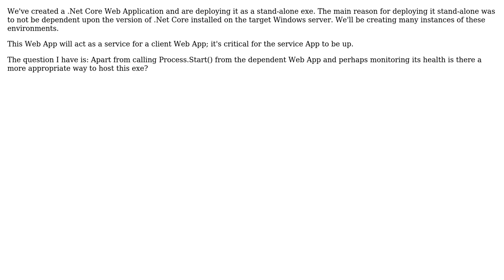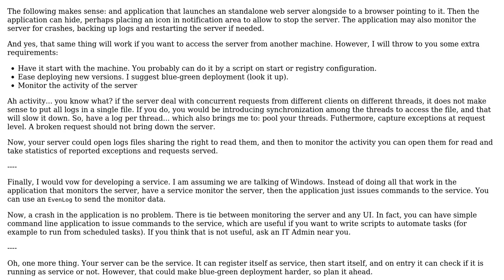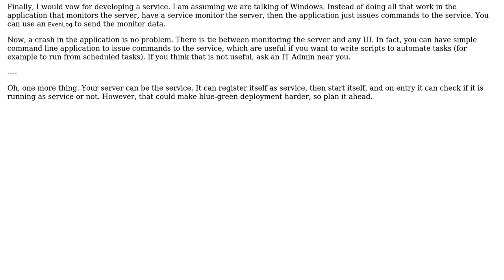Software Engineering: Hosting a standalone .Net Core Web Application (2 Solutions!!)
Software Engineering: Hosting a standalone .Net Core Web Application

With thanks & praise to God, and with thanks to the many people who have made this project possible! | Content (except music & images) licensed under CC BY-SA | Music | Images & others | With thanks to user user3167162 user Theraot user Robert Harvey user Glorfindel and the Stack Exchange Network Trademarks are property of their respective owners. You are responsible for your own actions.